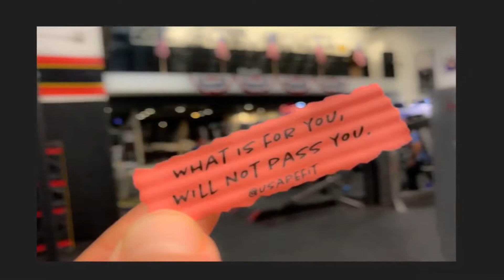If you want a chicken to be a duck, and a duck to be a chicken, you will suffer. Ajahn Chah